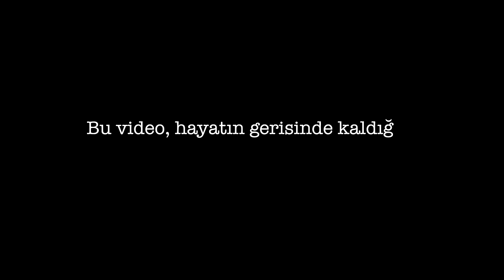Bu video "Yaşamın Gerisinde Kaldığını Hissedenler" için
bu video kanalın "özel kitlesi" için çekildi.

En çok hissedilen ama hiç konuşulmayan duygular listesinde “yaşamın gerisinde kaldığını hissetmek” sanıyorum ki ilk sıralarda gelir. Bunu herkes hisseder çünkü bu dünya böyle insanlar yetiştirir, bunu konuşmayız çünkü başımızı kaldırıp bunu tanımlayacak bir zaman bulamayız.

Hepimiz bu baskıyla büyüdük, bu bir yarış ve kazan. Hızlı, güçlü, zeki olmalısın. Kimi geçtin, kim seni geçti, kim önde kim arkada. Her şey bize bir müsabakadayız gibi anlatılıyor. Bir çocuk 6 yaşında okula gitmeye başladığı günden itibaren müthiş hedeflerle donatılıyor. bir canlıya 6 yaşından 25 yaşına kadar eğitim verir ve her yıl onu birilerinin elenip birilerinin daha iyi yerlere gideceği sınava sokarsanız o çocuk 25 yaşından sonra da hayata bir yarış gibi bakar.

Ya bize anlatıldığı gibi değilse ve insanlarla değil, kendi başımıza bir müsabakadaysak? Teorim şu herkesin koşu parkuru kendisine has. Kimse kimseye benzemediği gibi şartlarımız, parkurlarımız da benzemiyor. Bu fikir bize şunu sağlar, başkasının bitiş çizgisine bakmayı bırakalım artık. Kendi yaşamımızda sadece biz varız, başka kimseyle yarışmıyoruz. Yarışmayı bırakınca da etrafa bakmaya zaman bulursun ve belki ilk kez yaşamayı sevmeye başlarsın.

Bizde de böyledir zorluklarla büyüyen çocuklar hayata karşı çok güçlü olurlar. El bebek gül bebek büyütülenler sıkıntılarla karşı karşıya kaldıklarında ne yapacaklarını bilmezler. Buna alışmalıyız. Dert mi geldi ders çıkar ve devam et. Dalın mı kırıldı onar ve devam et. Düştün mü kalk ve devam et. Bittim, geride kaldım, artık başaramam, artık düzelemem bunu yapmayalım.

Yaşamın gerisinde kalmak, hayatın gerisinde kaldığını hissetmek, yaşamaya geç kalmak, hayata geç kalmak. Bugün bu konuların çevresinde konuştuk.

D e s t e k V e r

B ü l t e n
🗞 Her pazar harika bir mail almak ister misin? 100.000 kişinin arasına katıl (en altta mailini eklemen yeterli)

B i r k a ç Ö n e r i
💶 Avrupada para transferi için kullandığım uygulama (4.250TL ücretsiz transfer linki)

D i ğ e r K a n a l